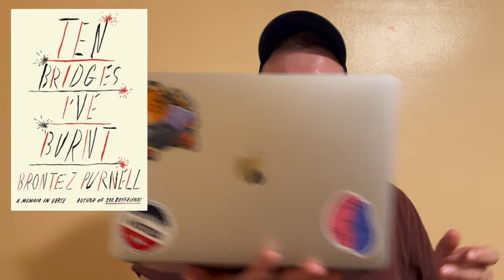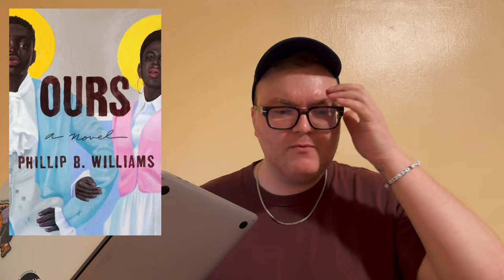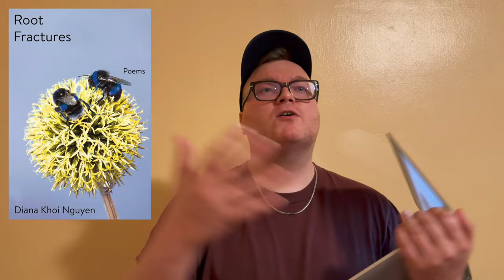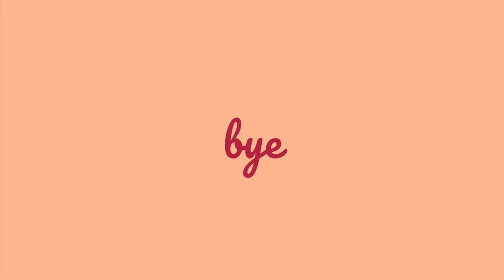40 (ish) books I've read in 2024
Hi! It's been a moment, so here's a bunch of books and what I thought of them for the first part of the year. Let me know what you've been reading!